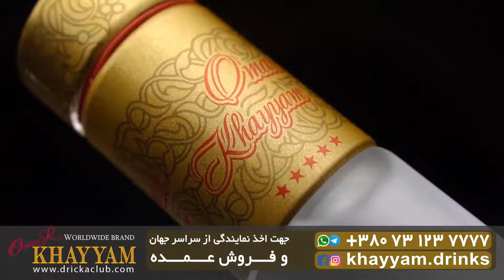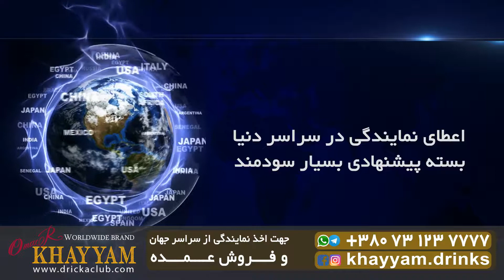Khayyam Drinks Factory